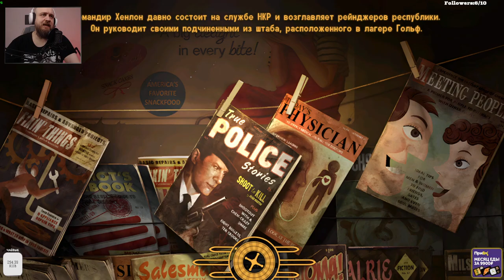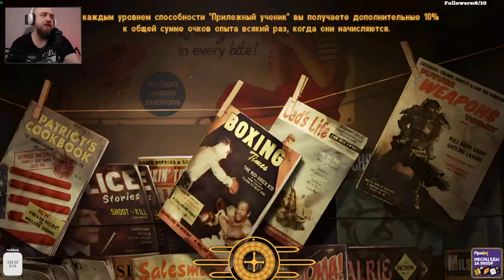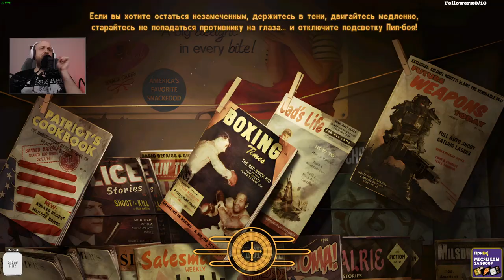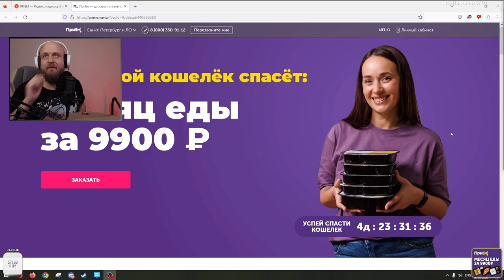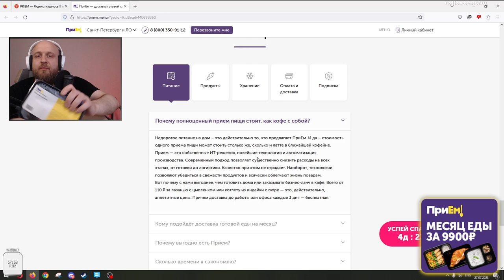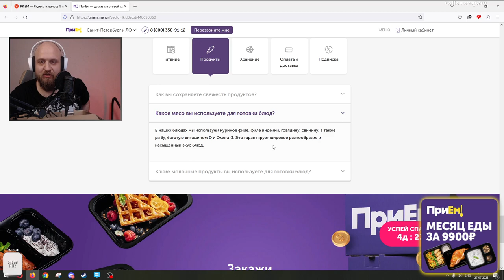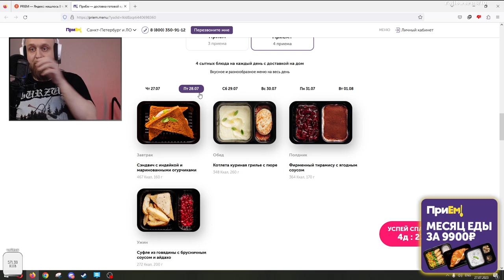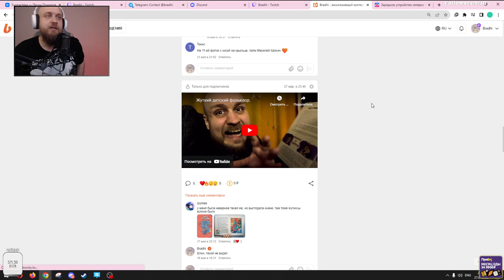Мудифицированный НЬЮ ВЕГАС МАКС СЛОЖНОСТЬ (ДЕНЬ 6)